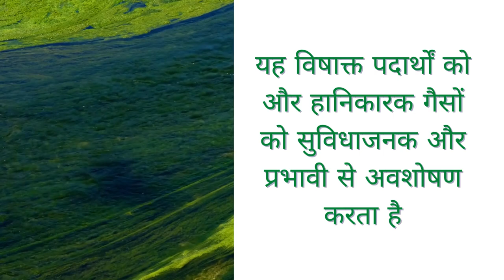Fish farm में Natural Zeolites with Water & Soil Probiotics के फायदे || कब दे कैसे दे || Aquaculture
Natural Zeolites with Water & Soil Probiotics

Anfolite Pro provides:
Optimum Absorption:
1. It Provides Convenient and Effective
Absorption of Toxic Contents and Gases to make
the Habitat Clean and Healthy for Aquatic Life.
Optimum Catalysis:
2. Unique Blend Purifies the Water and Improves the
Dissolved Oxygen Content
Optimum Cation Exchange:
3.Exchanges Ammonia and Other Poisonous Gases in
Water Improves Soil and Water Quality
Helps to Prevent the Occurrence of Disease.
Probiotic supplementation:
Controls and Prevents Bacterial Pathogens in the Gut
and Water
Effectively Reduces Ammonia, Nitrogen from Waste
Water Stabilizes the Oxygen Levels and Improves the
Quality of Water Enables to Promote Growth,
Survivability and Ensures Higher Profits

Recommended Usage Levels:
10 kg to 20kg of Anfolite pro TM Per Acre or as
Recommended by an Aquaculture Consultant/Expert.